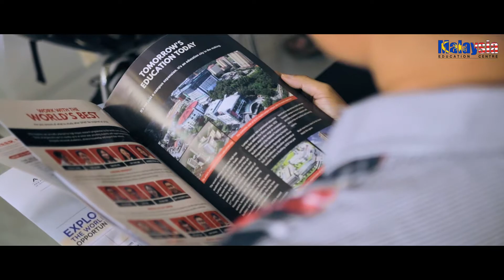Malaysia Education Centre Open Day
Malaysia Education Centre
7C, Chanoine Rivalland Street
Beau-Bassin
Mauritius